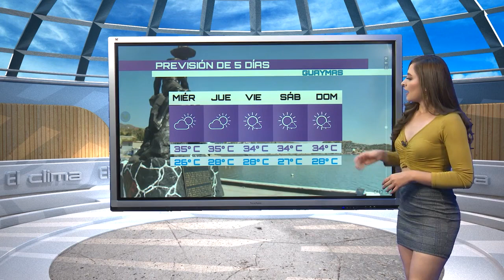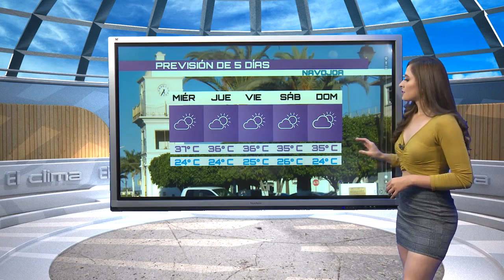Vianca Gálvez - 25 de septiembre de 2018